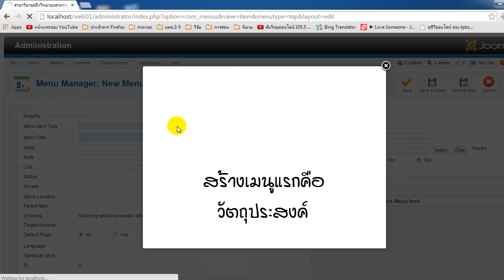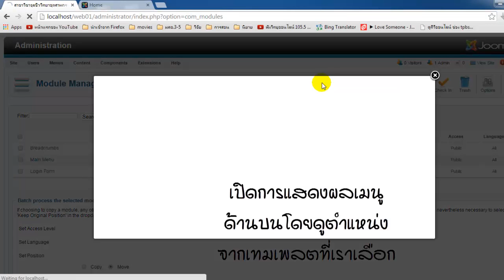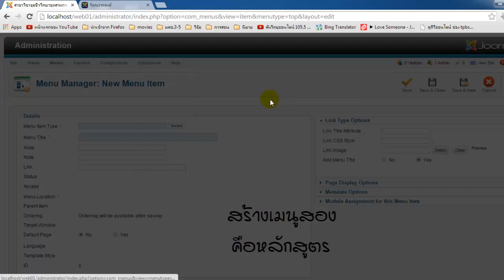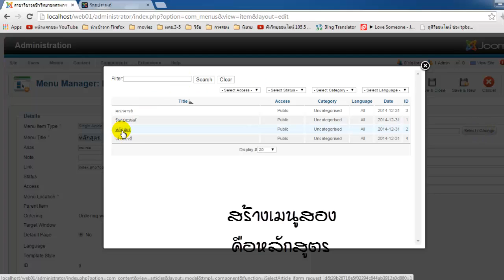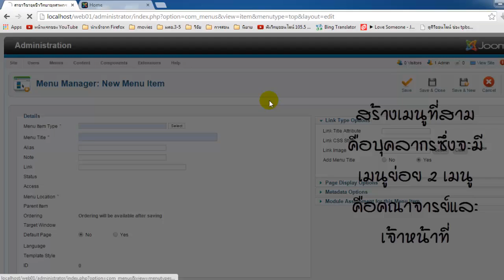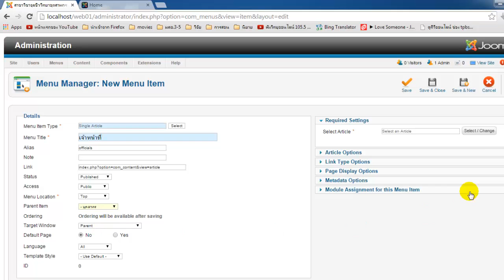06 การสร้างเมนูด้านบน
การสร้างเมนูด้านบน